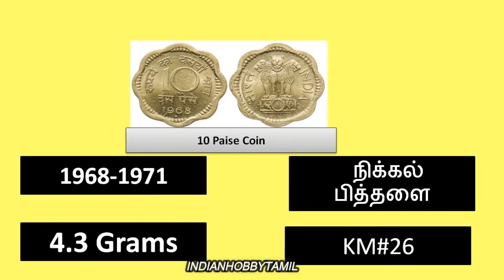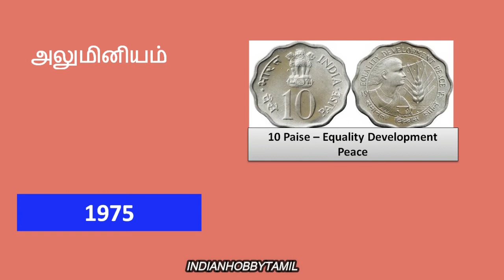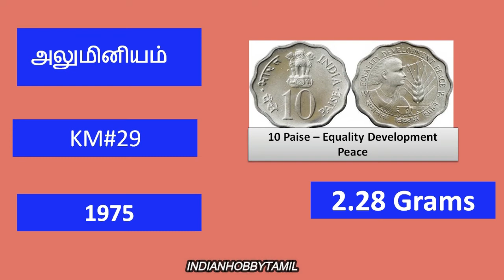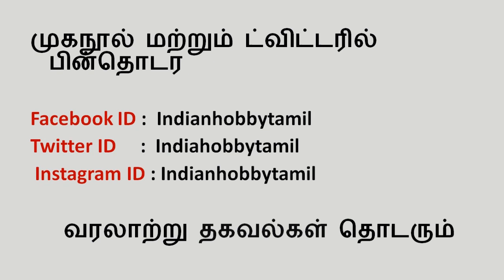Indian Coin Series 6 || 10 Paise Commemorative coins | 10 Paise gold color coin | IndianHobbyTamil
10 paise commemorative coins were released in 1974, planned families food and all, 10 paise Nickel Brass coin was released from 1968 to 1971, 10 paise Equality Women For Peace coin was released in 1975 and 10 paise Food and Work For All.

Value of Indian Currencies